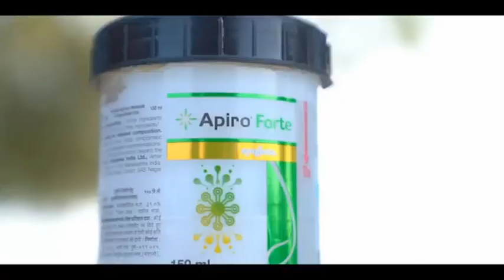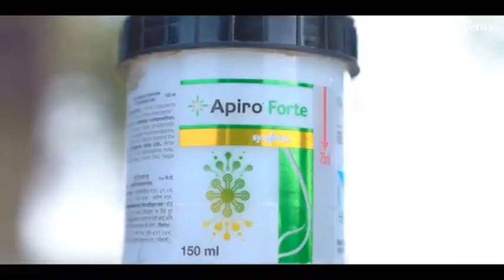Apiro Forte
Thanks for shopping with us at Rythu Agro Market!